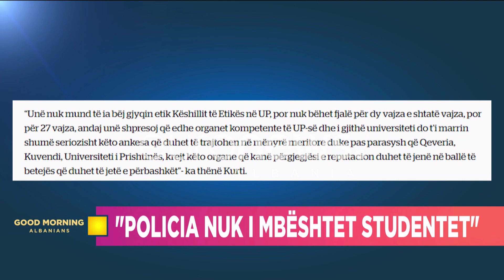Albin Kurti: Të merren seriozisht ankesat e 27 studenteve të ngacmuara…